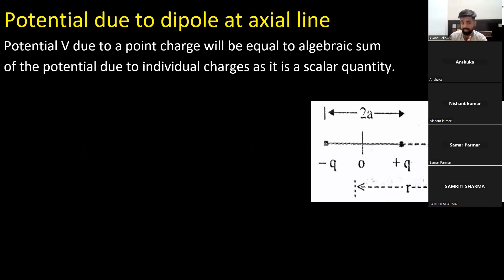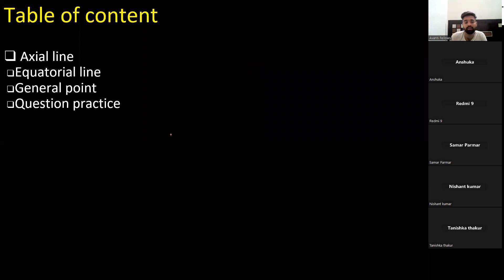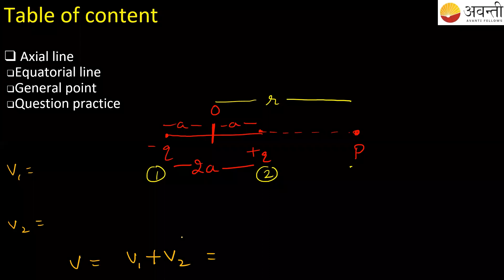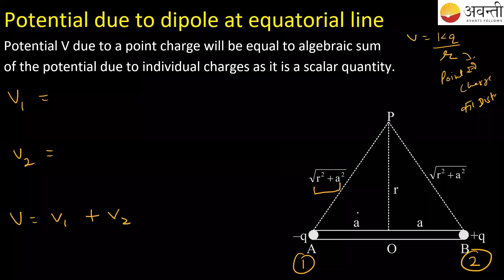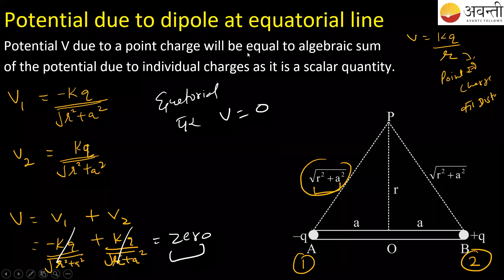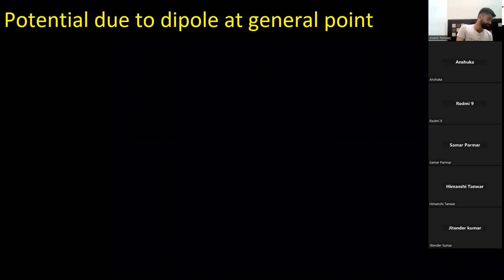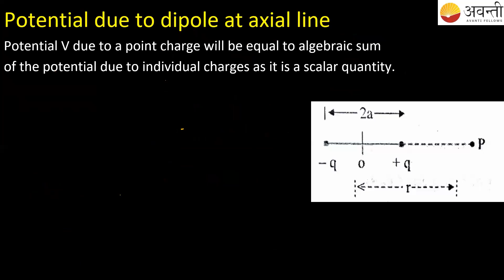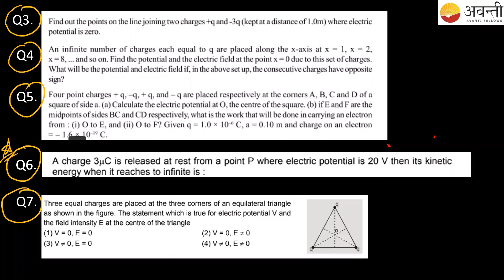Potential Axial Equatorial General | 12th JEE Physics | 9th May 2023